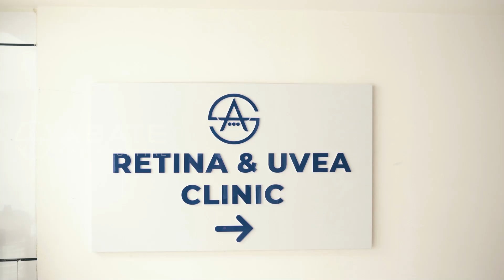Introducing Abate Eye Hospital Perinthalmanna's Retina Clinic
കണ്ണിലെ ദൃഷ്ടിപടലവുമായി ബന്ധപ്പെട്ട എല്ലാ പ്രശ്നങ്ങൾക്കും പ്രത്യേകം റെറ്റിന വിഭാഗം.

പ്രമേഹ റെറ്റിനോപ്പതി, കണ്ണിന്റെ ഞെരമ്പു ഇളകിപ്പോരുക, കണ്ണിലെ നിർക്കെട്ട് തുടങ്ങി കണ്ണിനെ ബാധിക്കുന്ന ഗുരുതരമായ എല്ലാ കാഴ്ചപ്രശ്നങ്ങൾക്കുമായി വിദഗ്ധ ഡോക്ടർമാരുടെ സേവനത്തോടെ വിട്രിയോ-റെറ്റിനൽ വിഭാഗം പുതിയ അബേറ്റ് കണ്ണാശുപത്രിയിൽ ജനങ്ങൾക്കായി ഒരുക്കിയിരിക്കുന്നു.

കാഴ്ച്ചക്കായ് എന്നും ഞങ്ങളുണ്ട്...
Abate Eye Hospital Perinthalmanna,
Near KSRTC Bus Stand, Palakkad Road,
Perinthalmanna

ABATE AS is a dynamic and forward-thinking organization committed to providing world-class eye care to the community. The group operates eye hospitals, optical stores and educational institutions in Kerala and Tamil Nadu, including Kerala's first approved BSc Optometry program and multiple optometry colleges. The group upholds values of integrity and innovation, creating value in everything they do. With a vision to become an apex-level autonomous higher education and research center.